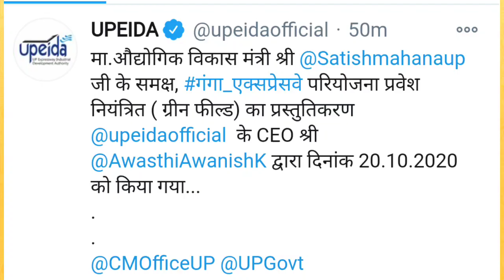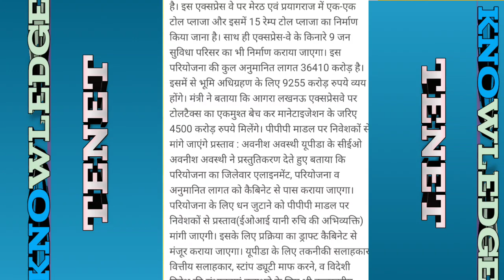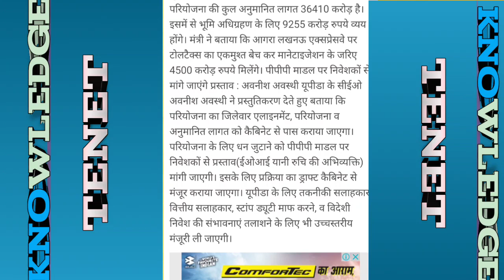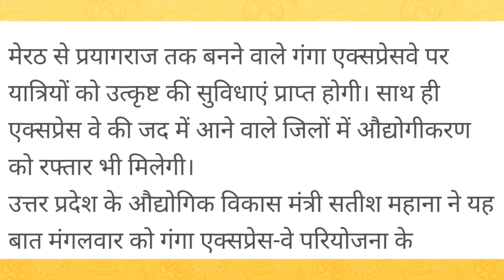देखिये गंगा एक्सप्रेसवे पर ताज़ा अपडेट | UPEIDA की बैठक में क्या हुआ जानिए विडिओ में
नमस्कार दोस्तों स्वागत  है आप सभी का इस वीडियो में कल UPEIDA की बैठक मै क्या क्या चर्चे हुई और क्या सामने आया